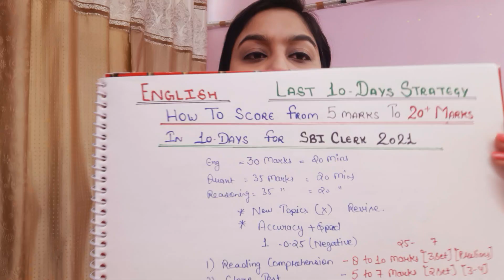Best Strategy to Score 85+/100 in SBI CLERK/JA| Scheduled on 10/11/12/13 July 2021.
If you have any doubts ask me on Telegram join me there and this is my personal guarantee to you I will reply you.
Unacademy unlock code - BAC10
How to improve marks in English. How to clear sectional cutoff in English. Best book to crack SBI clerk exam. Last 10 days strategy to crack SBI clerk exam. Last 10 days study to improve marks in English. How to score 20 plus in English. How to score maximum marks in English SBI clerk 2021. How to solve reading comprehension in SBI clerk 2021. How to solve fillers in SBI clerk 2021. How to score maximum marks in cloze test in SBI exam 2021. How to crack SBI clerk 2020 exam in first attempt. Is it possible to crack in 10 days SBI exam. How to score good marks in English. 10 days strategy to score good marks in English section SBI clerk 2021. Best book to crack SBI clerk exam. How to score more marks in mock test. SBI clerk exam 10 days left how to study. Important topics to score more marks in English SBI clerk 2021.

Hello, banking aspirants in this video I have mentioned about a complete strategy for SBI clerk 2021. we all know SBI is very tough in terms of examination but this is my extreme feeling about my subscribers that I want everybody should get selection because this is the first time SBI has released its notification in 2021, this video, I am providing a complete strategy how to crack SBI clerk exam in 2021, do not need to worry about the yesterday I will make the astrology and the tool is very smart that only in very organized manner that you don't need to take stress on you. I will be providing all essential resources and I will provide you all book list strategy. SBI clerk 50 days strategy is the best way to crack the exam. SBI clerk is the first notification in 2021 so everybody should get ready for the exam. Kindly follow my to do list to crack this SBI clerk 2021 exam. This is a smart study plan through which we can crack the exam this year and you can get a job this year. And  no matter whether you are a fresher or experienced one who has already prepared for the mains level but anyone can crack this exam.

Everybody thinks everyday, day and night how I can crack SBI clerk examination how I can settle in this very year.
But you need a good strategy to crack SBI clerk examination 2021, you need to know the syllabus the examination pattern the cutoff of SBI clerk, real the cut off of SBI clerk has changed,  the number of vacancies are very low this year only 5000 vacancy has been released

I will host a website where I will provide knowledge about and how to host a website.